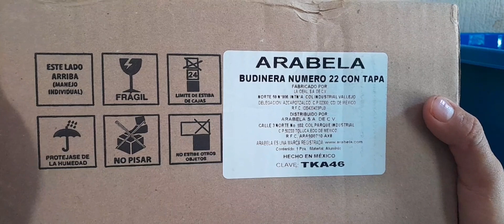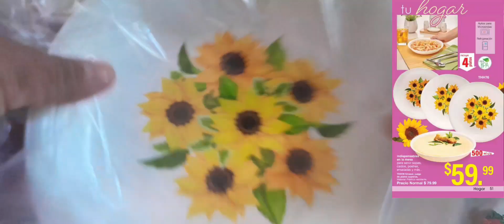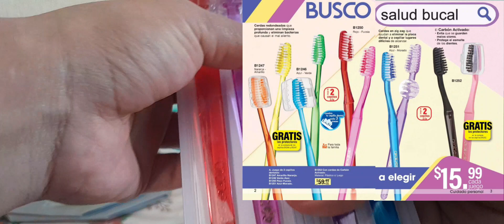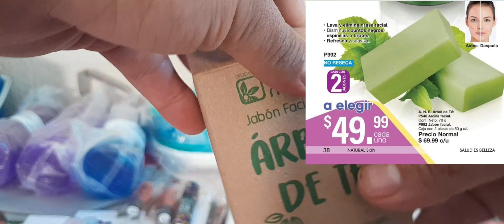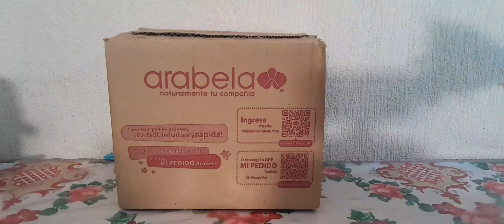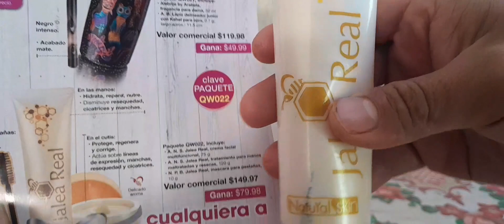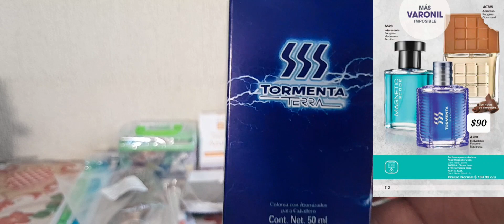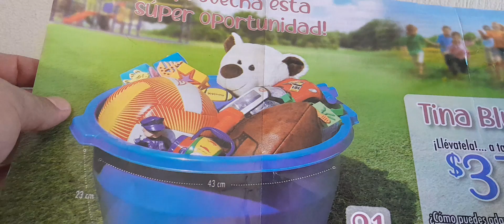Mi pedido de arabela campaña 8 2023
Les comparto todo lo que me llego en esta campaña.